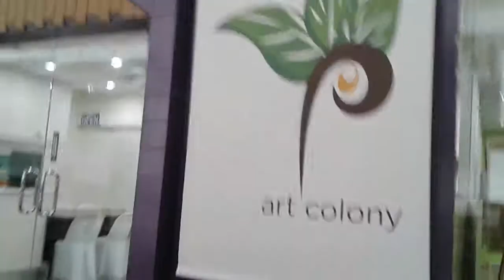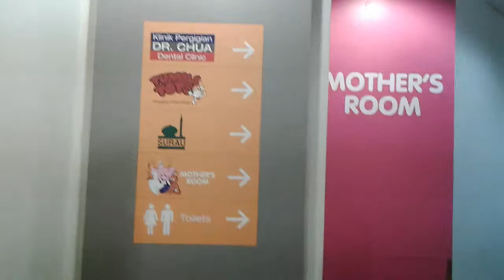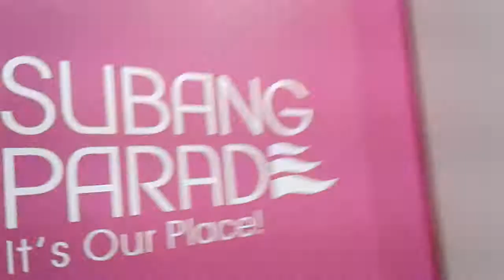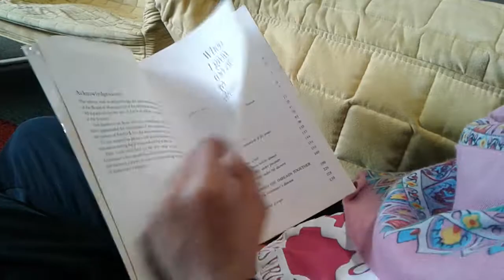[ME] We're at Subang Parade 2